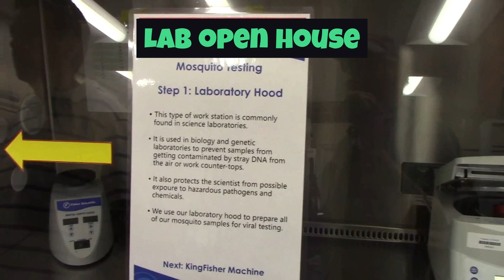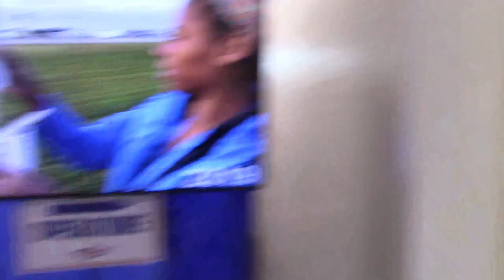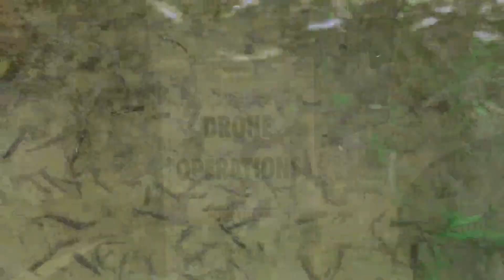Mosquito Control Open House Day Drones APF Airport Florida, Drone operations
The Collier County Mosquito control operations held an open house to display their Airplanes, Helicopters, drones and ground equipment to the public.